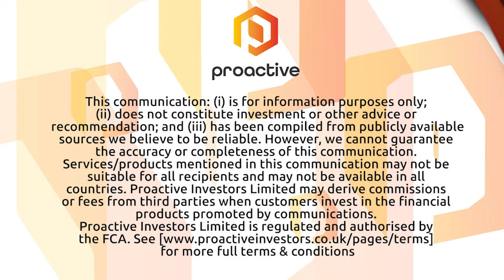Snowline Gold latest drill results show significant gold mineralization at Jupiter Zone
Snowline Gold CEO Scott Berdahl joined Steve Darling from Proactive to share news the company is reporting more drill results from their exploration program at Jupiter Zone on the Einarson Project.
Berdahl telling Proactive the holes drilled from the same pad as J-21-011 shows high grades, with zones of up to 13.9 g/t Au over 6 m and broader intervals of gold mineralization.

Berdahl also telling Proactive assays pending for nine additional holes at Jupiter, including J-21-020 which carried visible gold are still outstanding.  The company also awaiting assay information for its 4 holes drilled at the Valley zone on the nearby Rogue project.